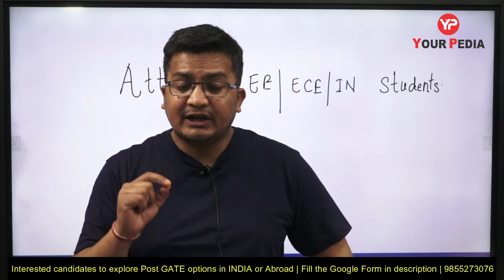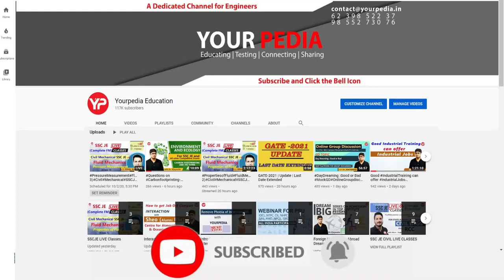How to utilize next 4 to 5 months | Join YourPedia Post GATE Counselling 2023 for options